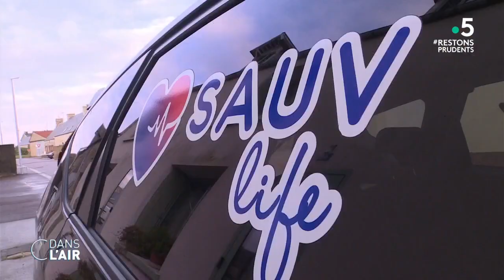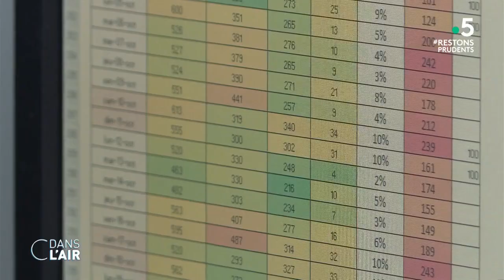SAMU : la 1er clinique embarquée pour dépister la Covid-19 - Reportage 02.11.2020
Comment freiner l’épidémie ? Dans la Manche, depuis une semaine , le SAMU se rend directement au domicile des patients pour réaliser des tests. C’est une première en France. L’objectif : des dépistages plus rapides et plus efficaces dans les territoires où les médecins manquent.

Rediffusion : tous les jours de la semaine à 22 h 30

Format : 65 minutes
Présentation : Caroline Roux et Axel de Tarlé
Réalisation : Pascal Hendrick, Jean-François Verzele et Jacques Wehrlin
Production : France Télévisions/Maximal Productions